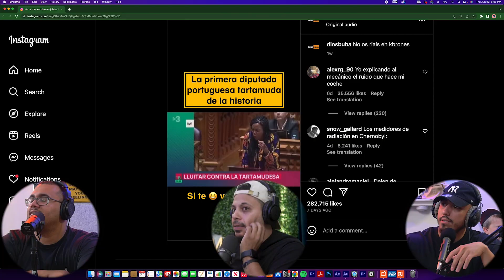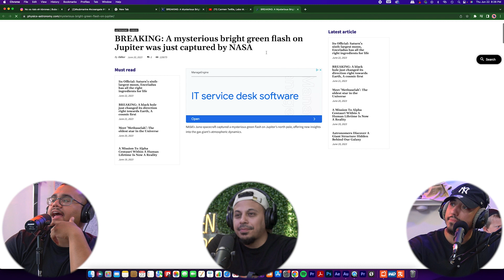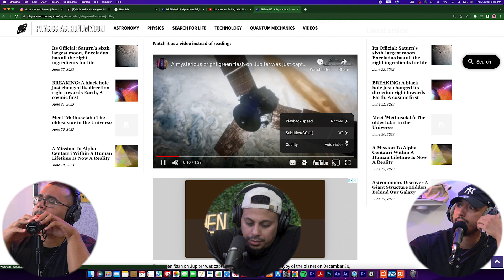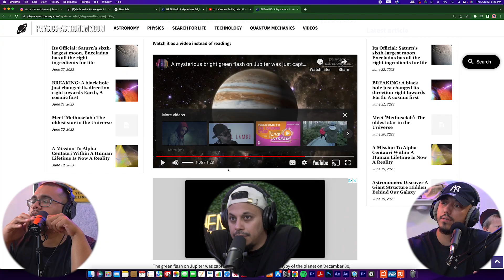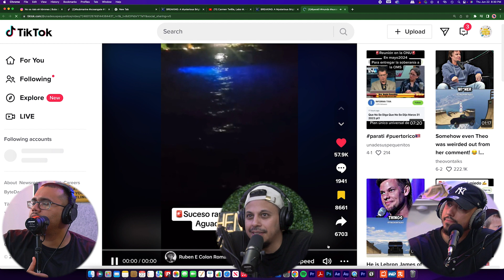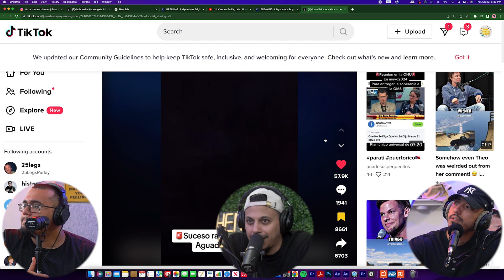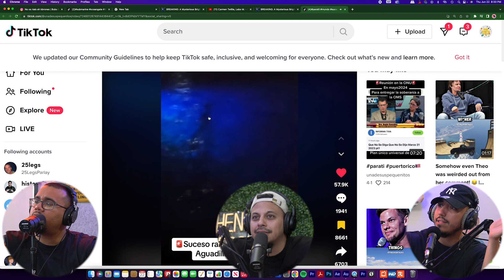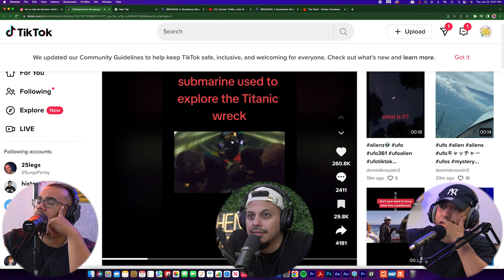The Battle Of The Billionaires: Elon Musk Vs Mark Zuckerberg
Elon Musk Vs Mark Zuckerberg Will Be The Fight Of The Century!: In this episode the guys talk about Elon Musk vs Mark Zuckerberg Fight, The Submarine, The Flash Movie and more.